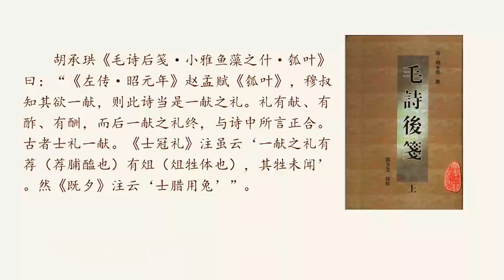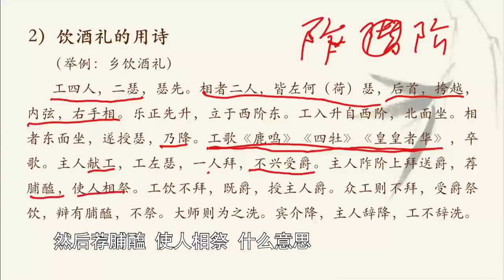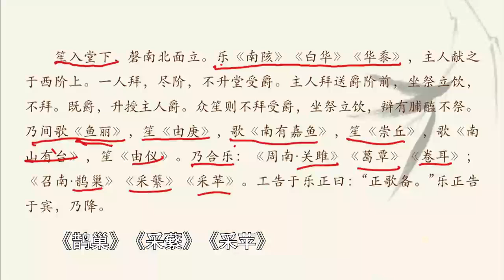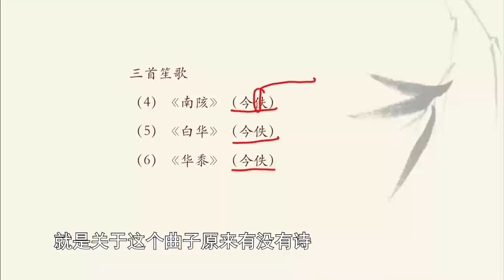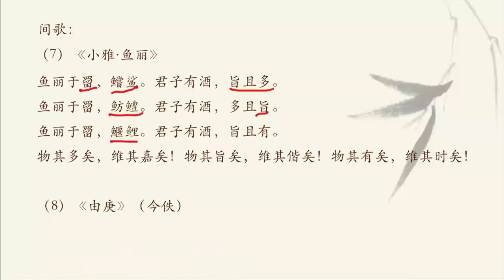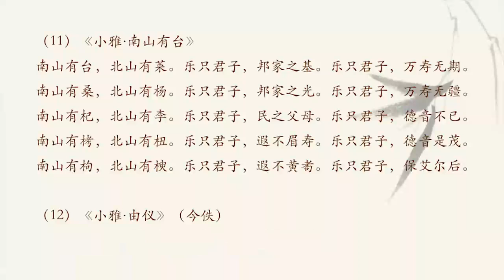【诗经二十讲】第九讲 宴饮诗中的上下和谐 （上）（下）【國圖公開課】National Library Open Course 国家图书馆